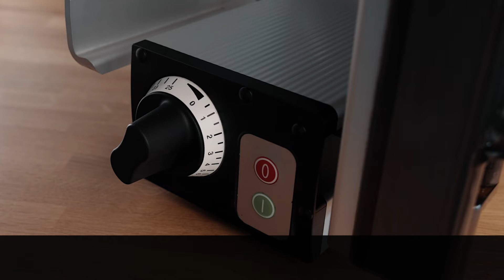GRAEF Service: Professional - Messer schärfen Gastro/Concept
In diesem Video zeigen wir dir wie du das Messer deiner Gastro- bzw. Concept-Maschine professionell mit dem Messerschärfer M17-30 nachschärfen kannst.

In this video we show you how you can professionally resharpen the knife of your Gastro or Concept machine with the knife sharpener M17-30.